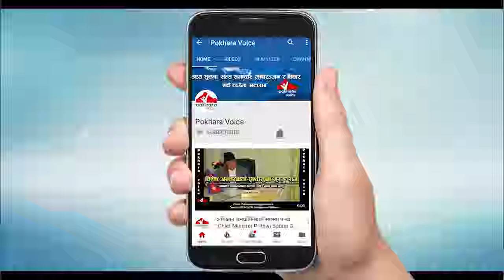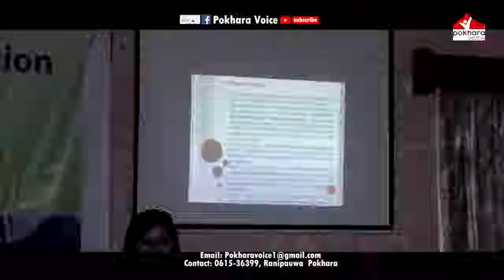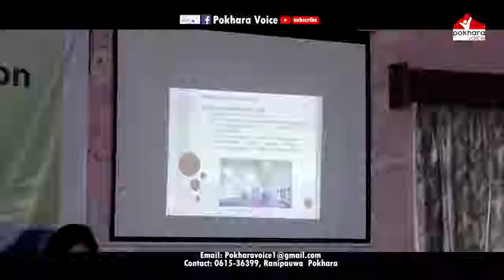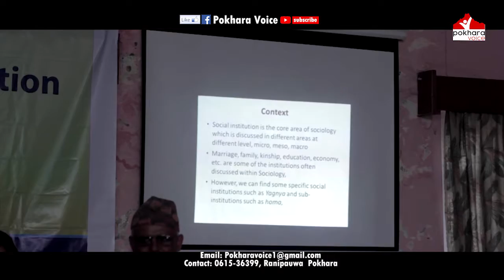Discourse On Social & Symbolic Life || International Conference on Social Structure & Social Change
pokhara Voice Presents:- Discourse On Social And Symbolic Life
Organized by: Nepal sociological Association.
International Conference on Social Structure & social Change
Topic/ Discourse: Discourse On Social And Symbolic Life
In coillaboration with: Central Department Of Sociology Mphill Program In sociology Department Of Sociology, Prithivhi Narayan Campus Tribhuvan University
Supported by: University Grants commission, Nepal Governance Facility, Kathmandu